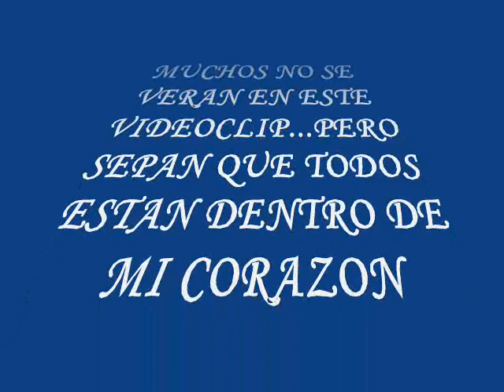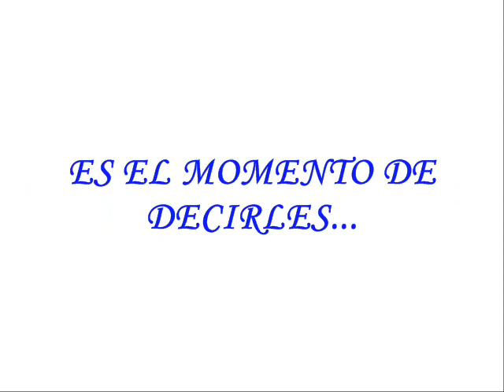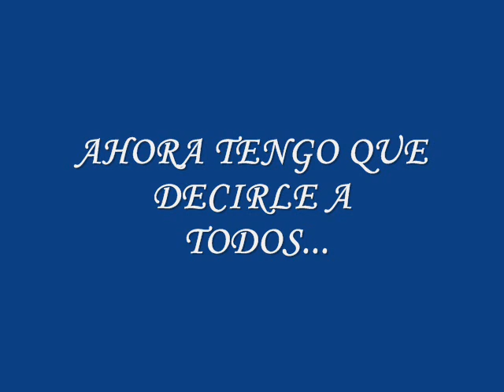Es el momento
aquí esta el mayor sentimiento que he conseguido sacar de mi corazon para mis amigos y mi famila que son la base de mi vida...digo adios...pero volveré.Muchas gracias a todos!!